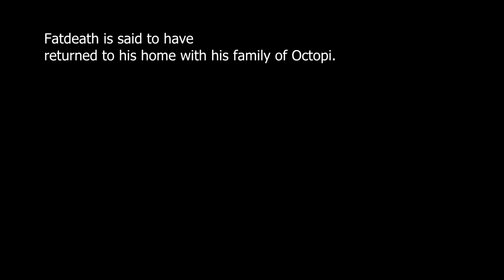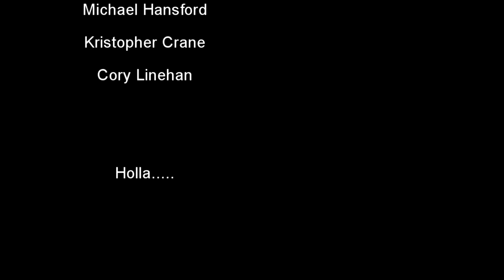Fatdeath III: The Return of Ja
Ja Rule returns to exact his vengeance.